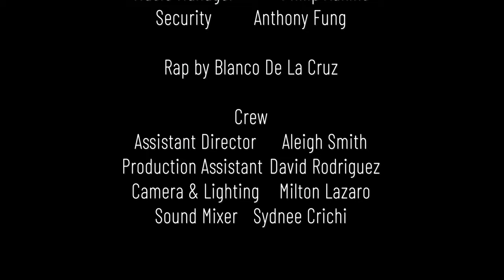Keven Porter Jr - FAKE PEOPLE (Official Music Video)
"Fake People" (from the Not Without" You EP):
With the help of his attorney, a music artist discovers the twisted motives behind the pretense of his producer and manager. This is a music video about confronting people who metaphorically, and actually, smile in your face while stabbing you in the back. The song is featured on my EP "NOT WITHOUT YOU," which is AVAILABLE on ALL MUSIC PLATFORMS.

Music, Produced & Executive Produced by Keven Porter Jr
Directed by Jordan Vazcones

Cast:
Artist – Keven Porter Jr
Music Attorney – Lauren Peterson
Music Producer – Christina Kuehl
Music Manager – Philip Adkins
Security – Anthony Fung

Rap by: Blanco De La Cruz

Crew:
Assistant Director - Aleigh Smith
Production Assistant - David Rodriguez
Camera & Lighting - Milton Lazaro
Sound Mixer - Sydnee Crichi

Edited by: Nicolas Bogao
Mix & Mastered by: Burke Woods